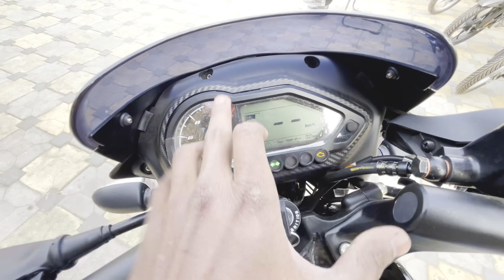New Bajaj Pulsar 125 Split Seat Carbon Edition 2023 Price Mileage New Update Full Review In Hindi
Media Mod For GoPro Hero 8

Mic For Helmet

Ulanzi MT-09 Extention Vlog Tripod Mini Portable Handle